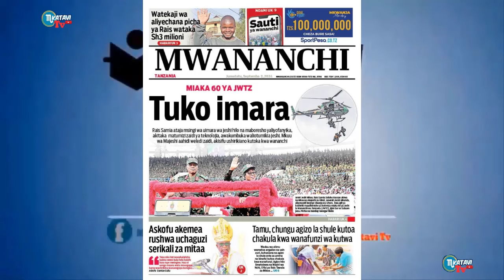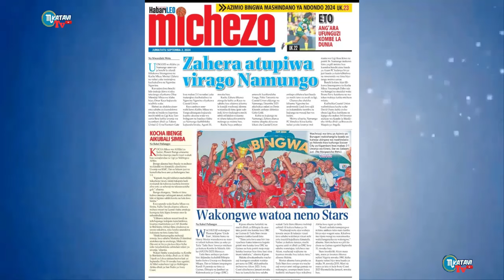MAGAZETI YA TANZANIA LEO JUMATATU TAR..2.9.2024